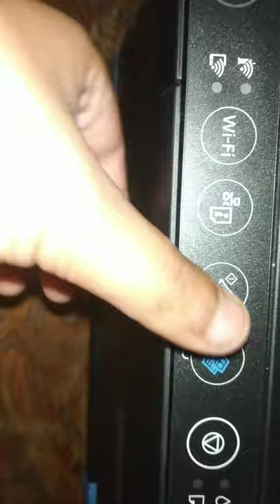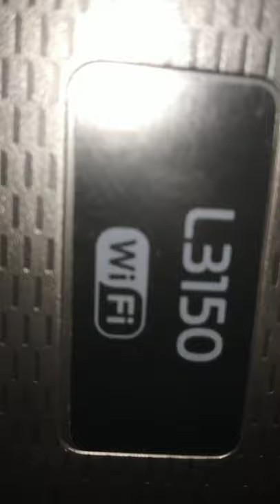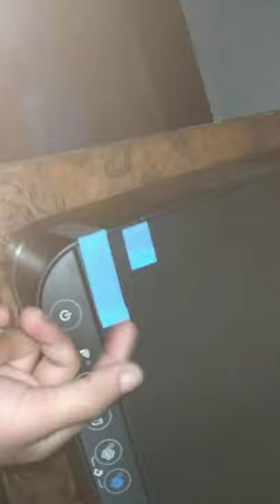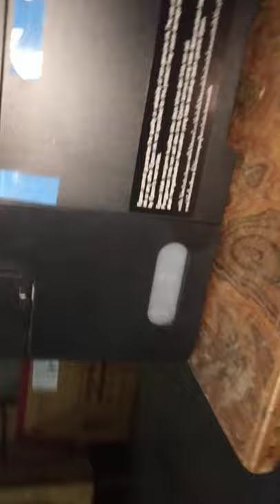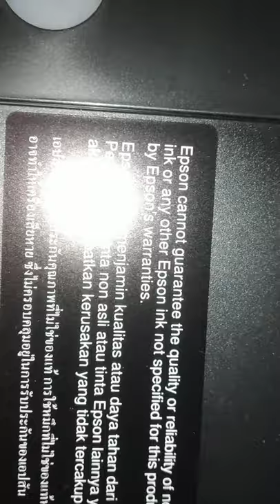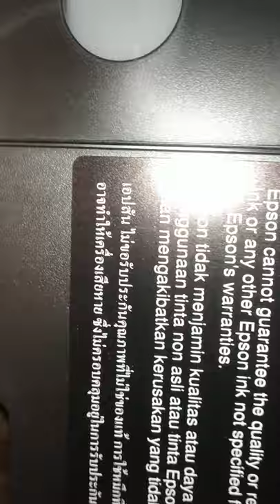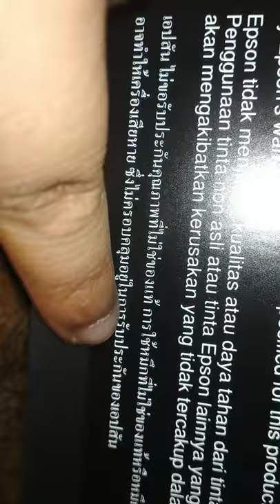printer unboxing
humne is video mein Epson ke l 3150 wifi printer ki un boxing kia h.